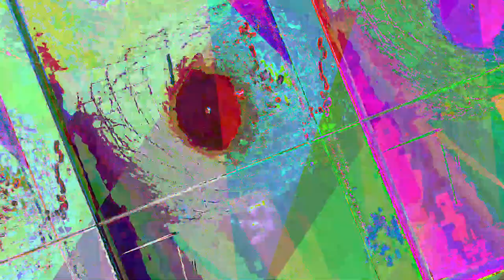[EPILEPSY WARNING] Movie 23 05 12 17h51m28s *Photosensitivity Warning*